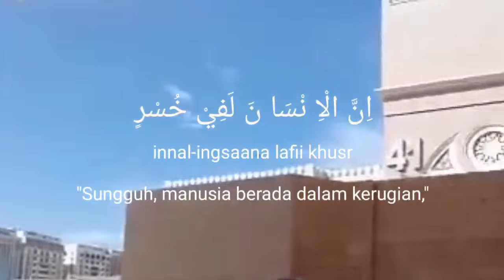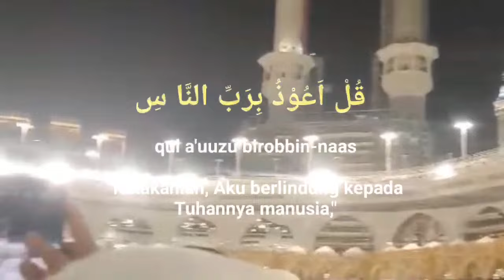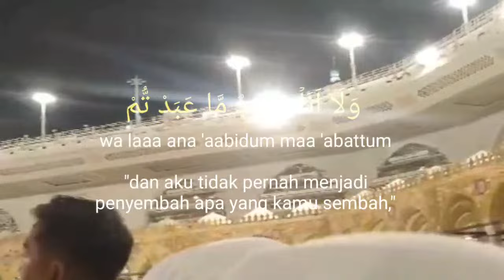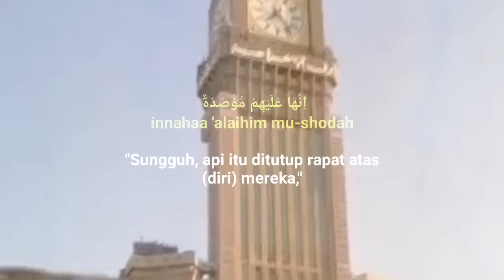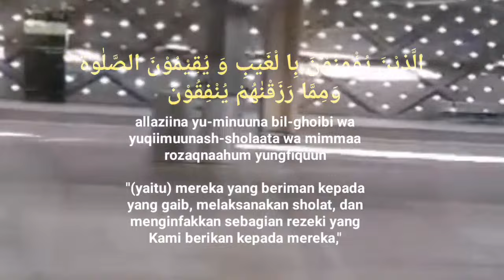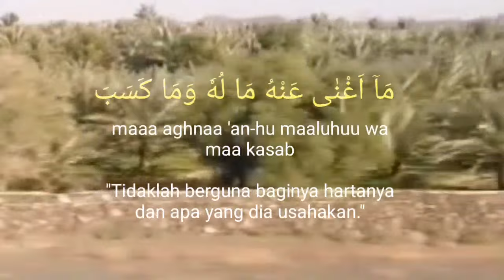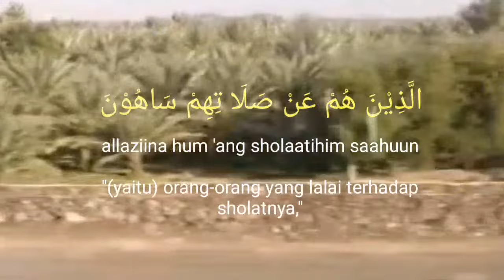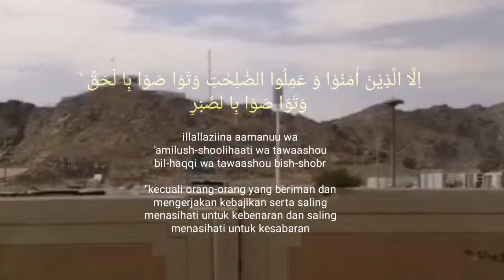DZIKIR PAGI MUSTAJAB HARI SABTU, PENARIK REZEKI DARI SEGALA ARAH,DOSA DI AMPUNI,HAJAT TERKABULKAN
DZIKIR SORE / MALAM DI HARI MINGGU MALAM SENIN
Original Sound by @RESTUIBUK